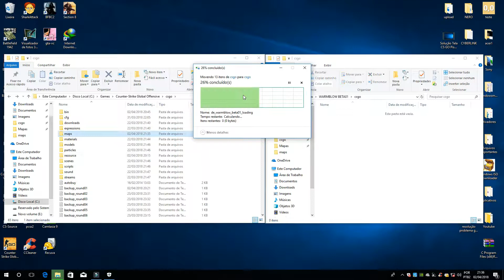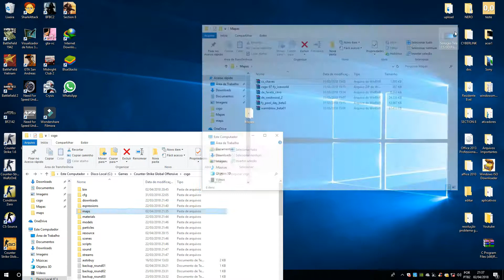Como Inserir Mapas no CS Global Offensive